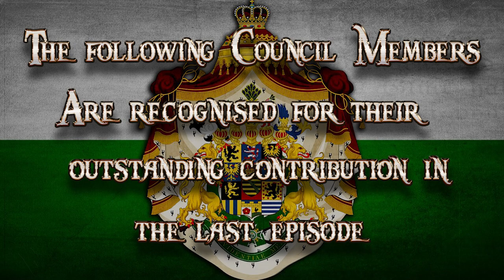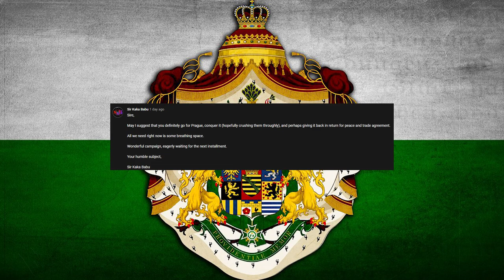Lets Play - Empire Total War (DM) - Saxony -..Without A Shot Being Fired!!... (07)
[Episode Information]
★The Empire Expands!!★

[Mission Statement]

A New Super Power!!

[Mod Info]